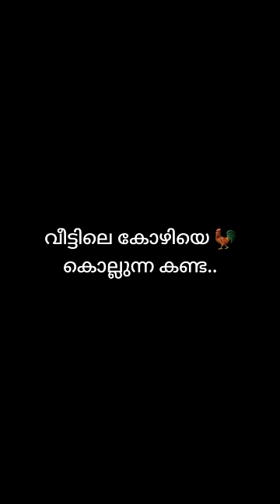NJAN: കോഴിയെ🐓 കൊല്ലുമ്പോൾ..🔪 vs.. 🙂🙂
Comedy video by yadav moko.